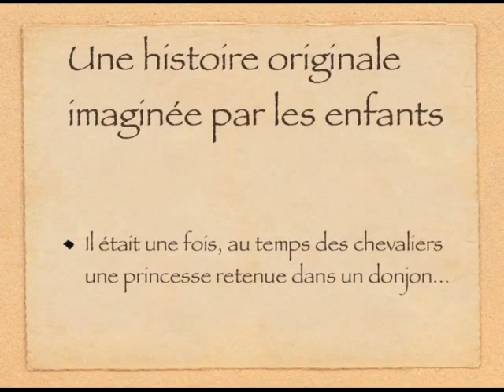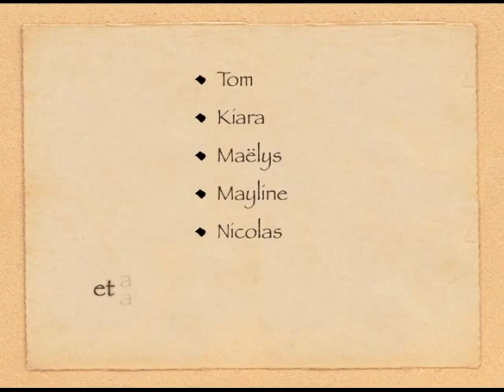FILM D'ANIMATION - Le chevalier et la princesse - GS EM Marcel Pagnol - SARTROUVILLE - 2012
Présenté pour la première fois le 17 juin 2012 pendant la séance 3 du festival CinéMômes 2012 au cinéma ABC de Sartrouville.

Le film d'animation "Le chevalier et la princesse" imaginé par les enfants a permis de clôturer un projet mené en classe sur le Moyen-Äge. Replongez pendant 2min49s dans l'univers médiéval grâce à une musique et un décor authentiques !!!

Imaginé et créé par la classe de ,Grande Section de Mme LÉVÊQUE.